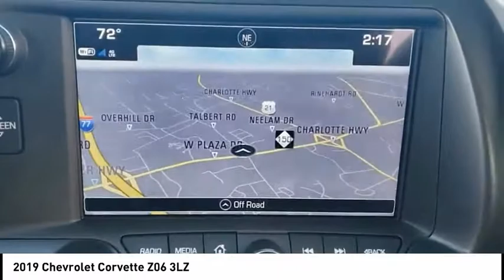2019 Chevrolet Corvette Mooresville NC 48430X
2019 Chevrolet Corvette Z06 3LZ